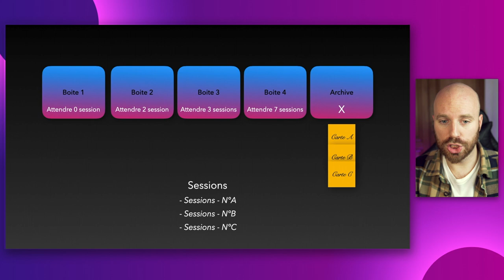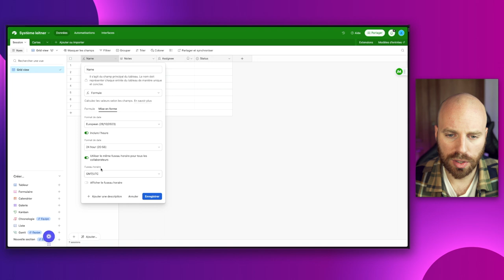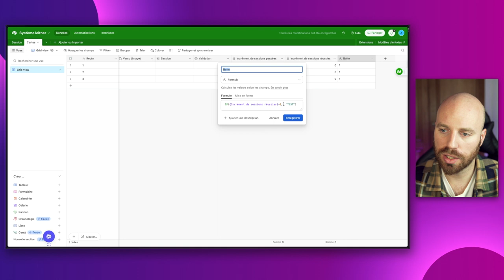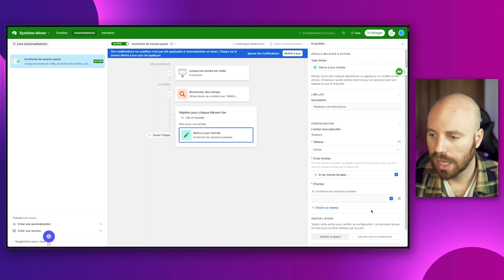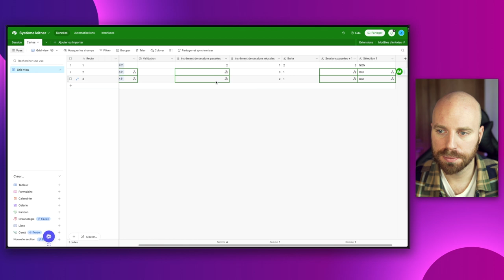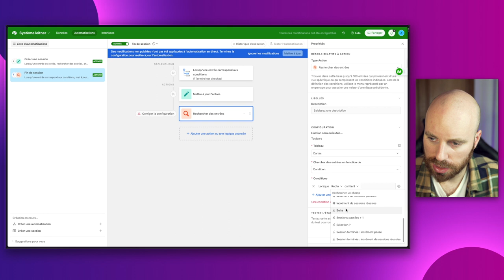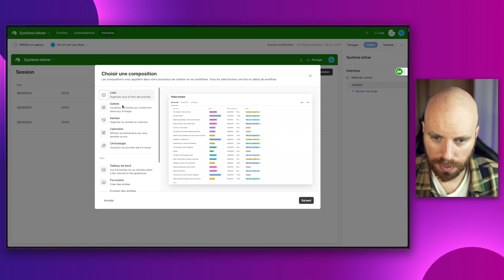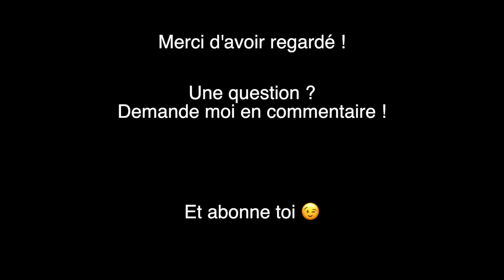Formation Gratuite Airtable - Système Leitner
📽 MON MATERIEL :
Trépied fixe

📖  CHAPITRES :
00:00 Introduction
00:37 Fonctionnement des cartes
04:50 Fonctionnement des sessions
05:48 Création des bases et tables
17:03 Automatisation
40:07 Interface